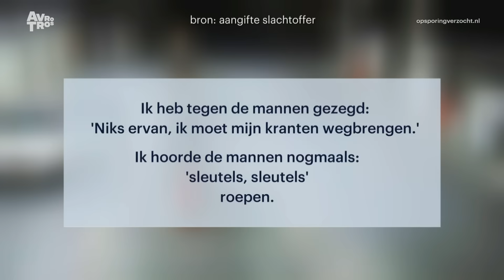Groep jonge daders achter aantal ernstige misdrijven | Breda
BREDA | mei – september 2023. Twee overvallen, een ramkraak en een carjacking lijken verband te hebben met dezelfde dadergroep. Er zijn beelden van alle vier deze misdrijven. Meld het alsjeblieft als je iets over een of meer van de daders weet.
Alle manieren om contact op te nemen vind je op